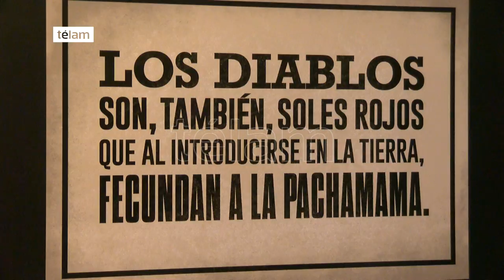Presentaron una muestra fotográfica del "Diablo" del carnaval quebradeño en el CCK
Una muestra fotográfica que retrata a los "Diablos" que dan color al carnaval que se celebra en cada verano en la Quebrada de Humahuaca fue presentada en el Centro Cultural Kirchner (Sarmiento 151, CABA). Se trata de la obra denominada "La Diablada", de la fotógrafa porteña Gaby Herbstein, inspirada en los coloridos disfraces que lucen los diablos de la alegría de cada una de las agrupaciones carnestolendas que se extienden en todos los pueblos de la Quebrada de Humahuaca.